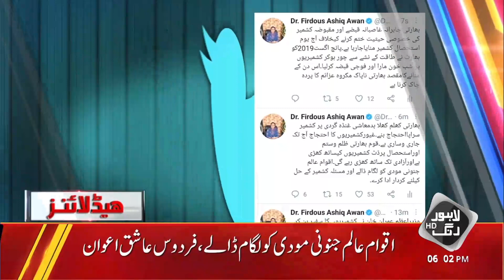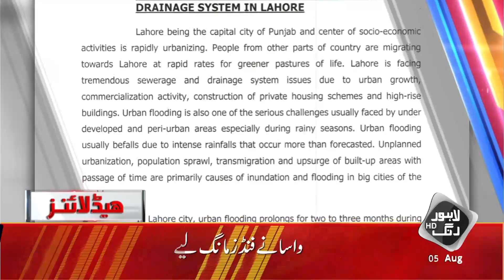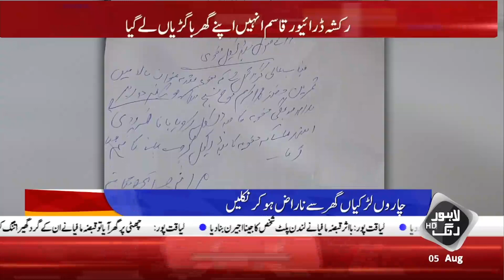PML-N take Big Action Against PTI Government | Headlines 6 PM | 5 August 2021 | Lahore Rang